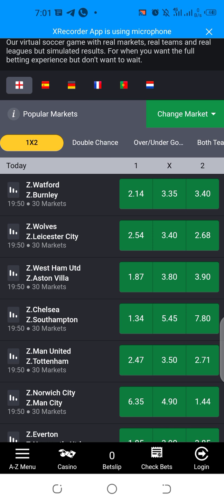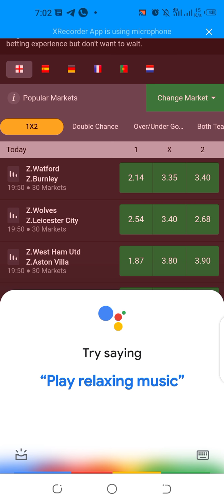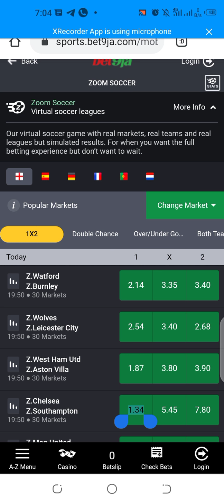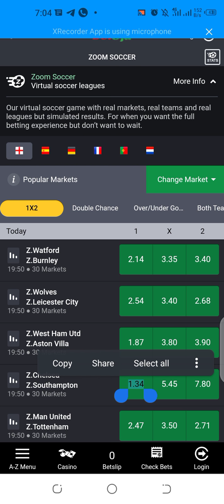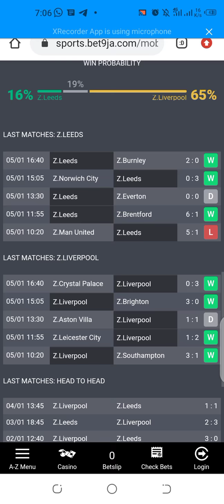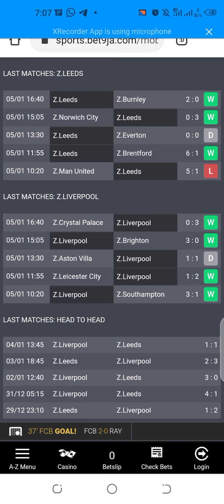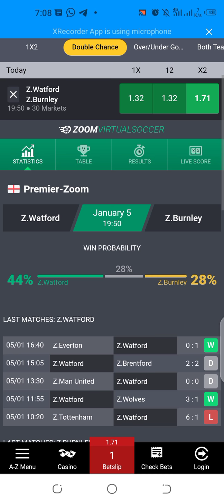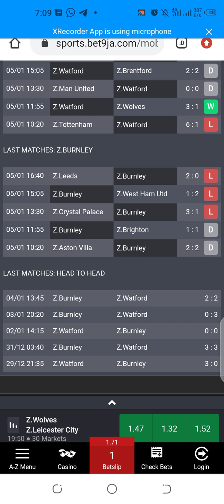Bet9ja - Two Reasons Why You lost your games/ New tricks - KORRECT BET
Here are the two reasons that make people loose their games and the best way to avoid them.
Contact korrect bet for account management.